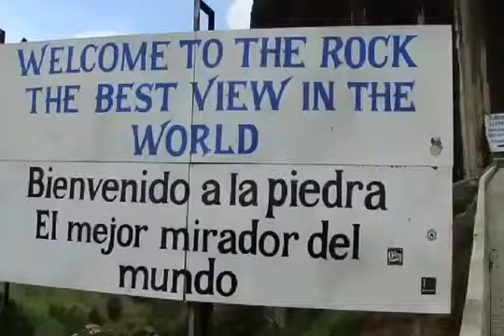La Piedra del Penol Guatape Colombia 1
Trip to the Huge Stone of Guatape in Colombia